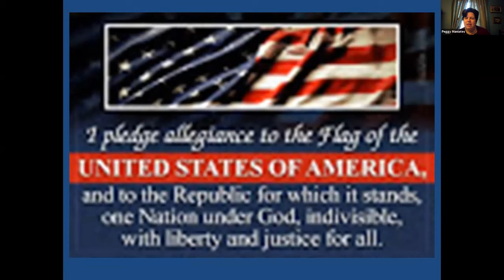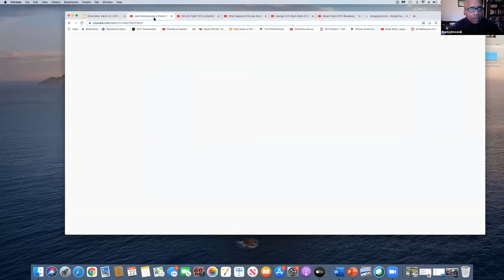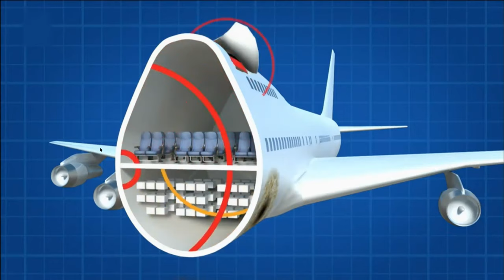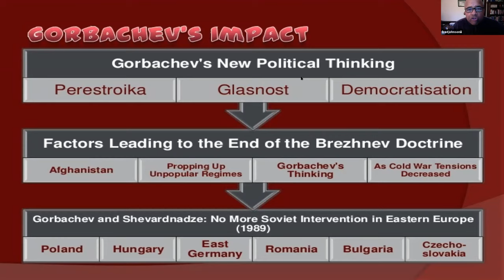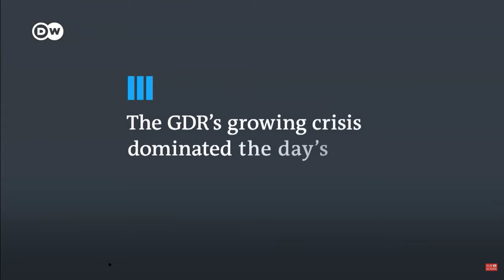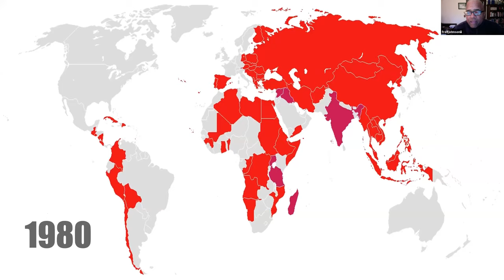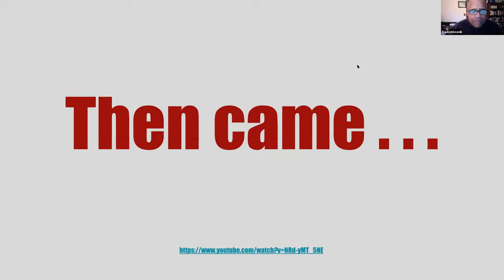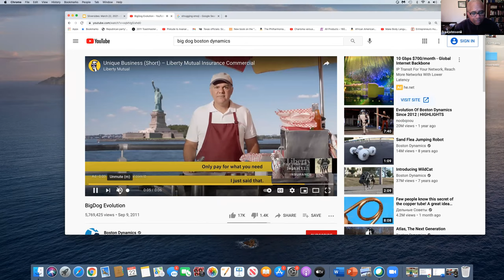2021 Spring Lecture 3/22 "Discussion on the Changes to the American Military from Vietnam to 9/11"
An in-depth explanation between outcomes of the draft versus volunteer enlistment.

Speaker: Fred Johnson